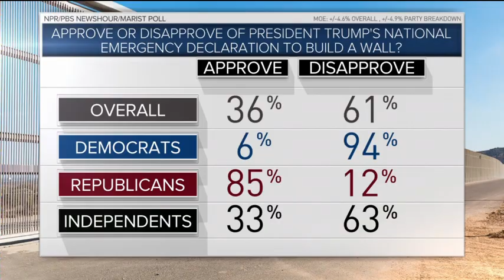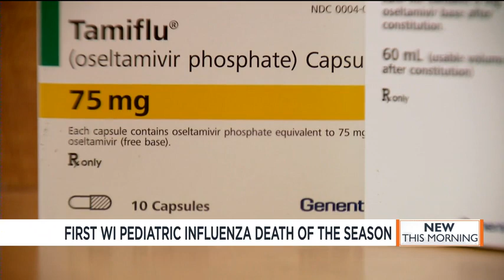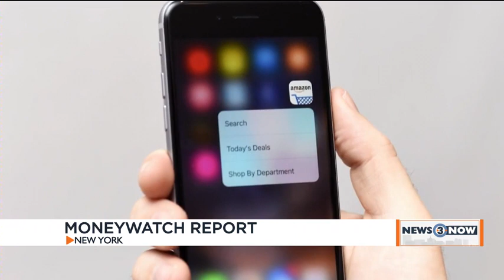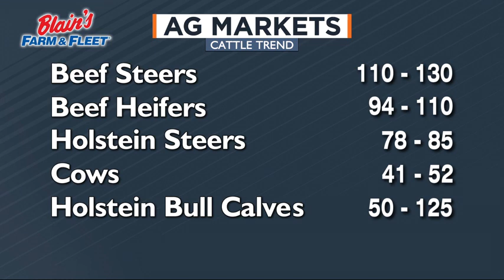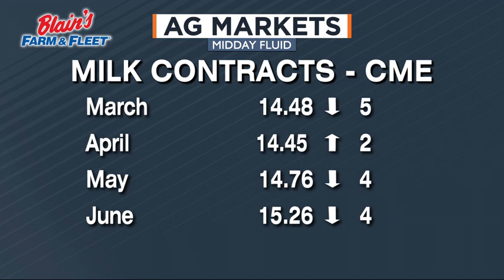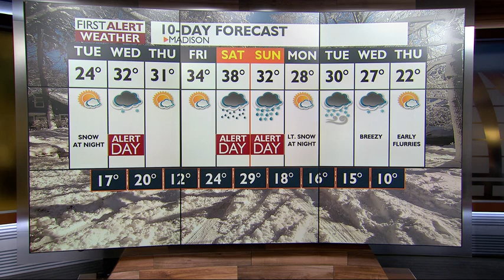News 3 at Noon: February 19, 2019